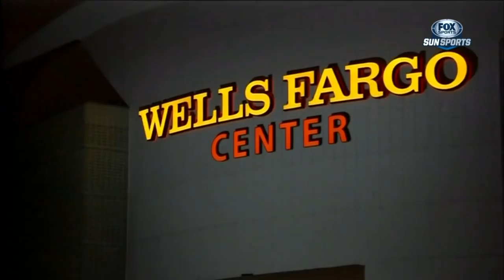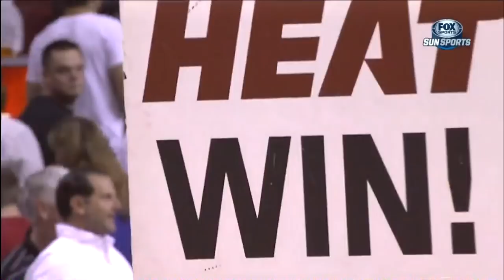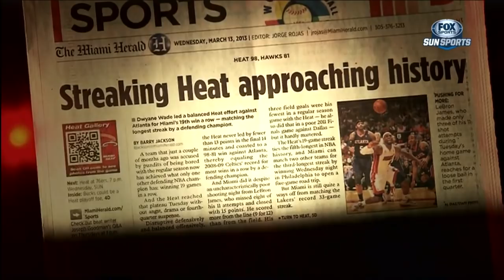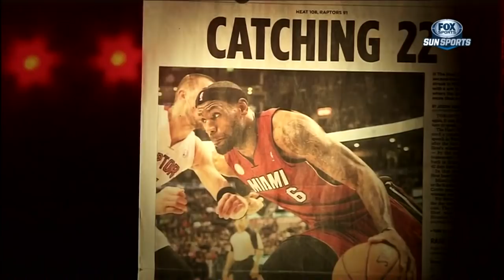October 07, 2013 - Sunsports (3of9) - Together We Rise (Miami Heat Original Documentary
It was one of the most memorable years in Miami HEAT history, one that broke records and ended with the franchise's third world championship.  Relive the journey of the 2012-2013 regular season that started half way across the world in Beijing and Shanghai, included an unforgettable 27 game win streak and ended with the franchise best record in their 25 year history.